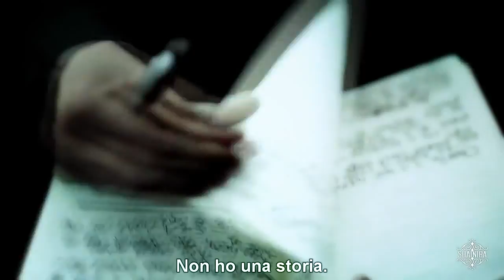The Thirteenth Tale - Trailer sub ita by Subsfactory